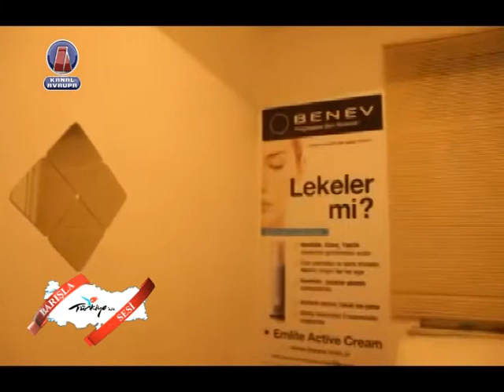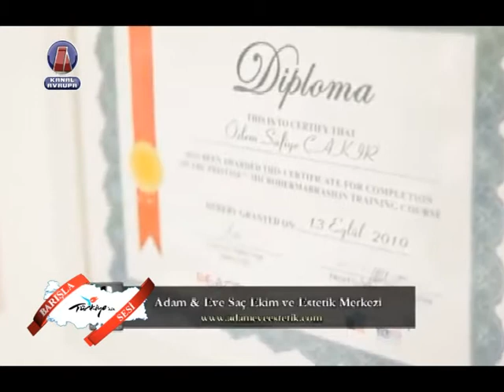Adam & Eve Saç Ekimi & Estetik 2012